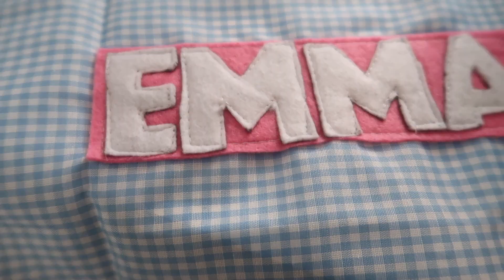REFLEXIÓN IMPORTANTE & ESTO ME AFECTÓ MUCHO & COSTURA · VLOG 521